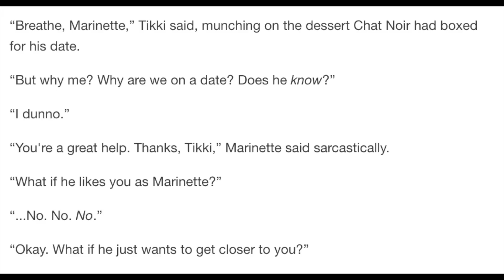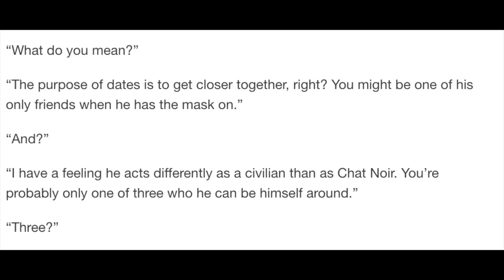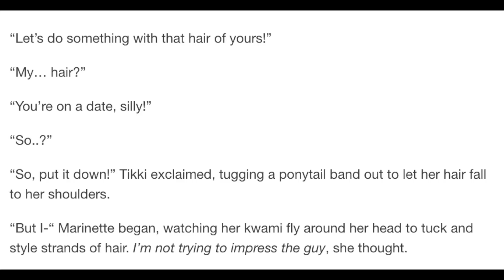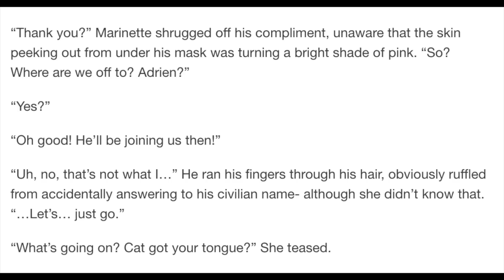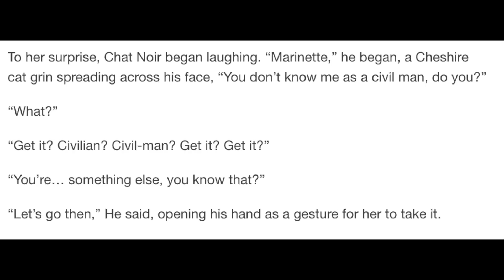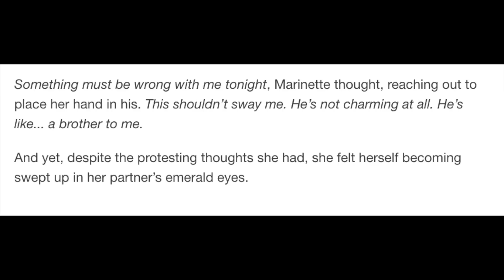First Snow - Part 7 (A Miraculous Ladybug Fanfiction)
Tikki calms Marinette down in the bathroom and Chat Noir starts to show signs of having a crush - A Miraculous Ladybug fanfiction read aloud.

and used with permission. Go check her out!

Part 7 - You are here!

I'm home for the holidays and we have no wifi. I had to upload this from Starbucks at it three hours. I appreciate your patience for updates. The good news is that the lack of Wifi means I can spend a ton of time writing, so next week should have a video a day (or close to it!) :D